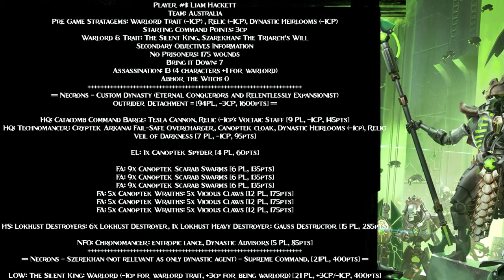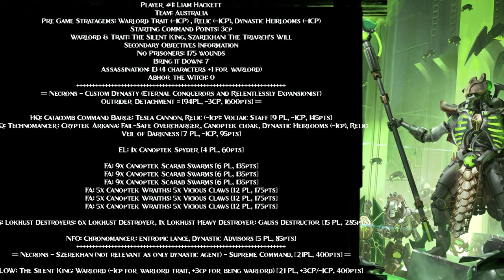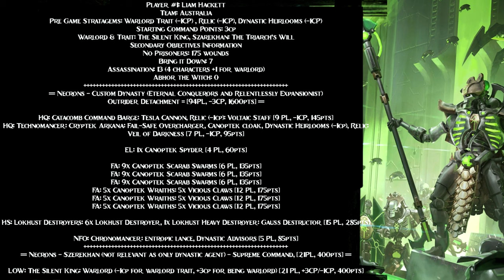Top liste - Salamanders, Nécrons, Genestealer Cult - Warhammer 40K Metagame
Dans ce format vidéo original, j'analyse la liste Salamanders de PKstor ainsi qu'une liste Nécron et Culte genestealer des Australiens. Ces trois joueurs ont performés avec leur faction lors des championnats du monde Warhammer 40.000 (WTC).
Si ce format te plait alors n'hésite pas à laisser un pouce bleu, à mettre un commentaire et à partager la vidéo.

00:00 Intro
01:47 Salamanders
30:18 Nécrons
44:36 Cult genestealer